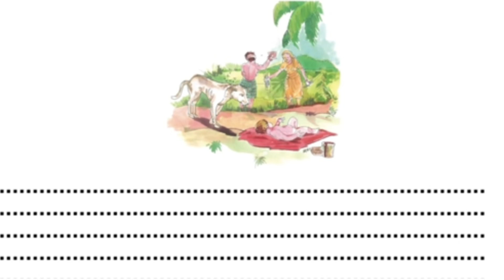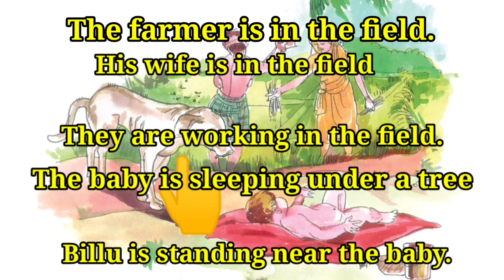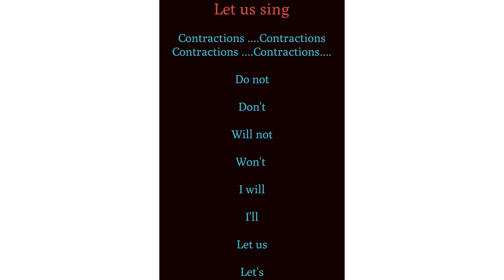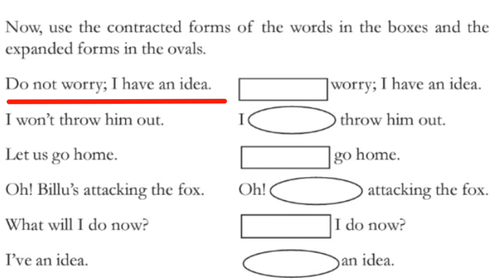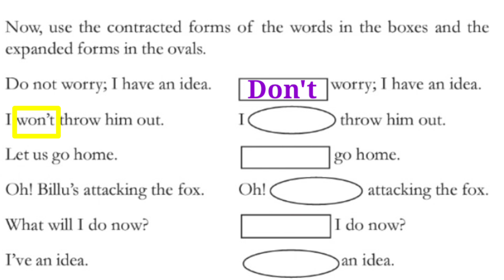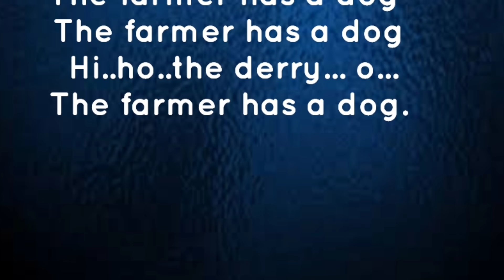Std 3 ENGLISH BILLU THE DOG kite victers ONLINE CLASS SUPPORTIVE VIDEO